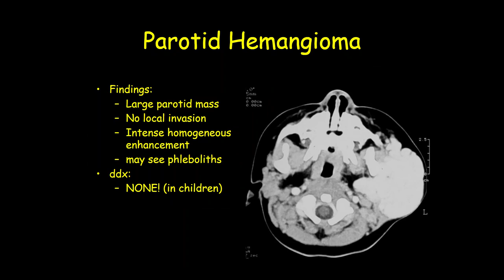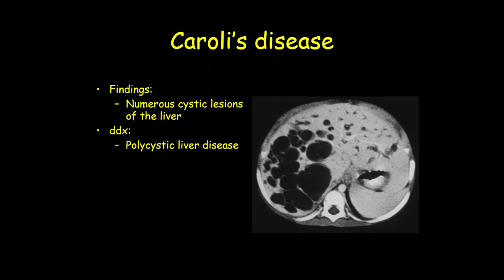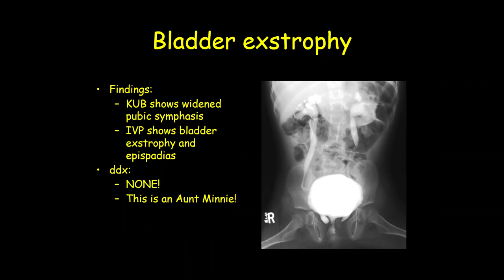RADIOLOGY EXAM CASES